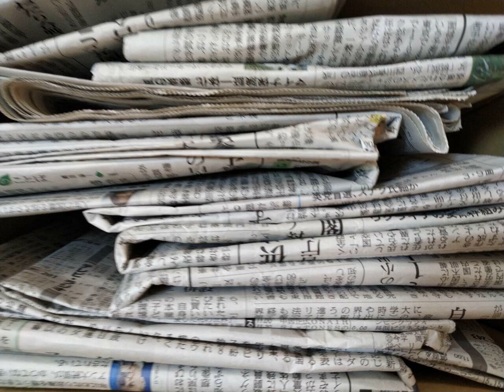Touching and Flipping through newspaper pages - Sound Effect